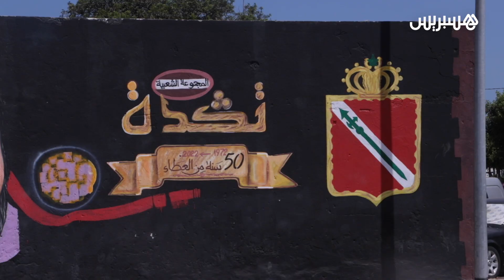مقاطعة الحي المحمدي تكرم فناني المنطقة بجداريات عملاقة